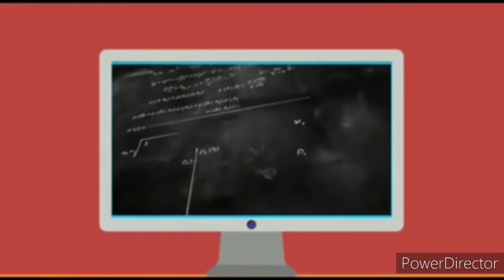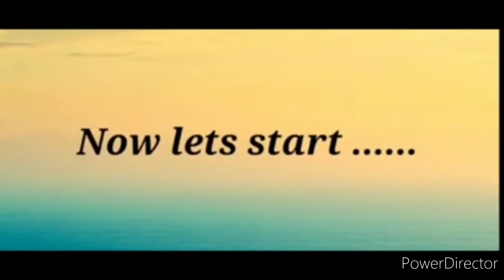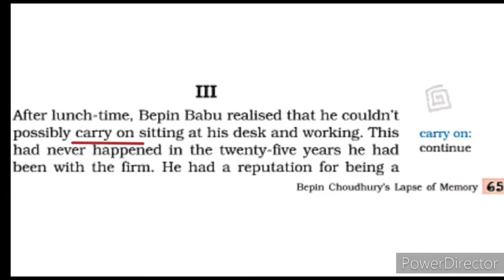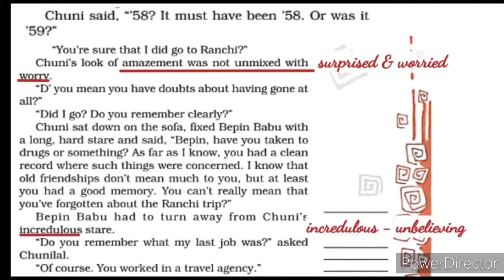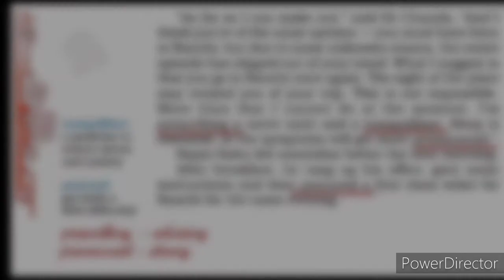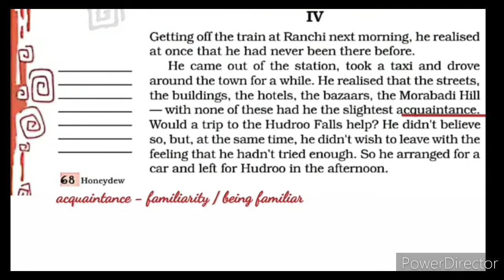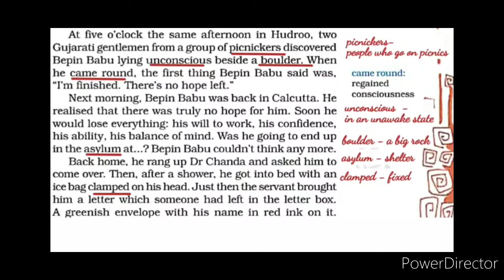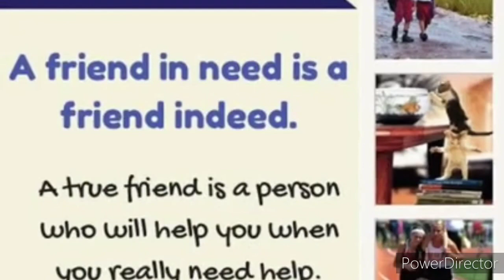Grade VIII - 4. Bepin Choudhary's Lapse Of Memory Part 2